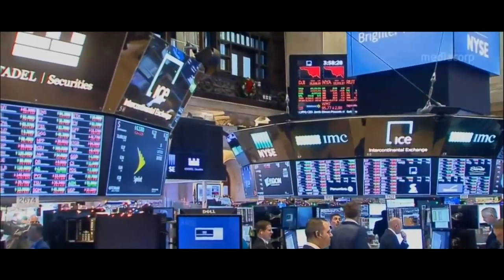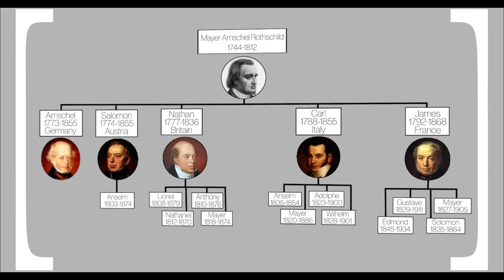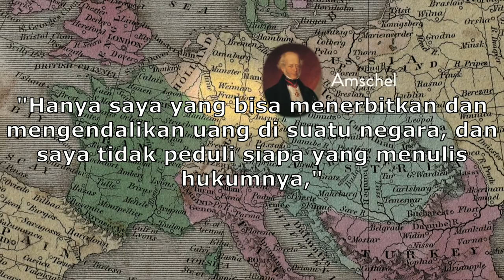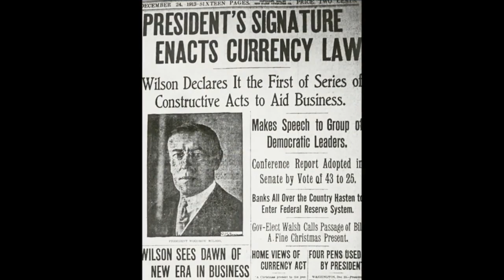SIAPAKAH ROTHSCHILD? DINASTI KELUARGA TERKAYA & PENGENDALI BANK DUNIA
Menjadi salah satu keluarga terkaya di dunia tak membuat Keluarga Rothschild bisa bersantai dengan tenang. Keluarga kaya ini harus terus memutar otak agar kekuasaannya tidak jatuh ke tangan orang lain. Lantas, bagaimana fakta dibalik keluarga Rothschild si pengendali uang dunia selama lebih dari 2 Abad?

Terima Kasih & Tetap Sehat Selalu